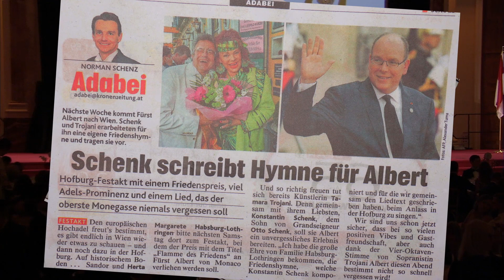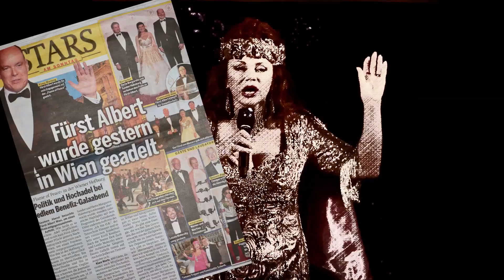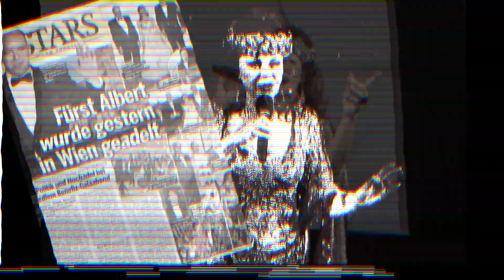Flame of Peace reception in the Vienna Hofburg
Erinnerung an den Flame of Peace Empfang in der Wiener Hofburg.
Hymne „ Kindertränen „ gesungen von Tamara Trojany

Reminder of the Flame of Peace reception in the Vienna Hofburg.
Hymn "Children's Tears" sung by Tamara Trojany